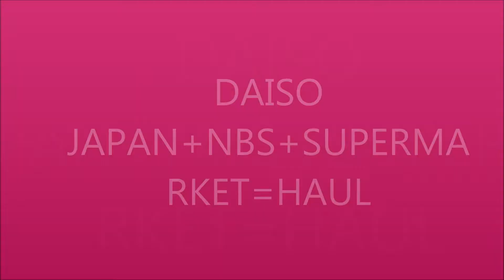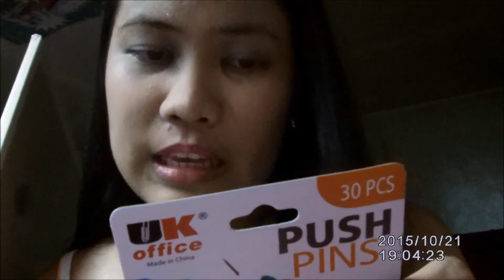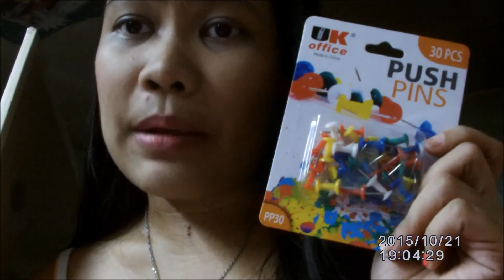HAUL DAISO JAPAN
FILMED DATE: OCT 21 2015
NAKARAAN

All products used in this tutorial were purchased by me.
I am not being paid to make this video.